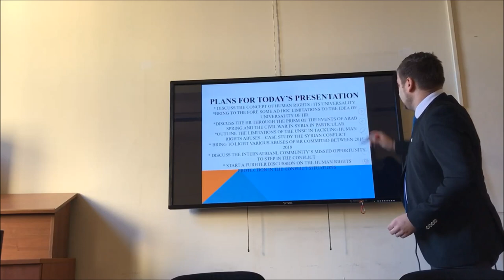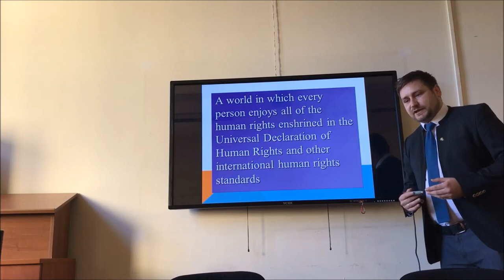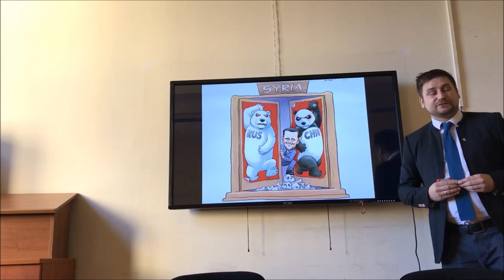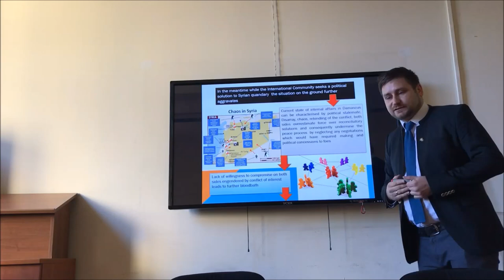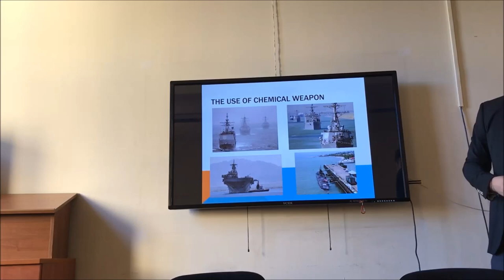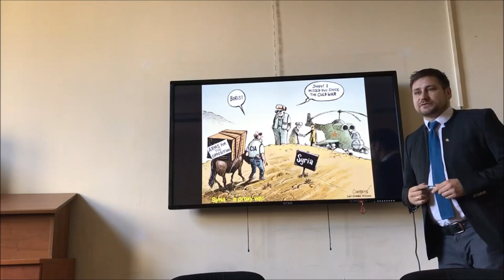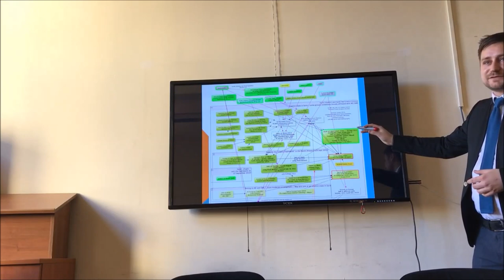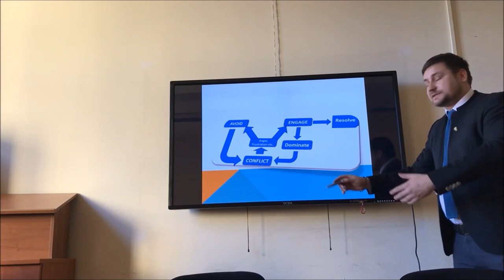Pietrzak on Human Rights Protection in Syria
Recorded in Sofia in 2018